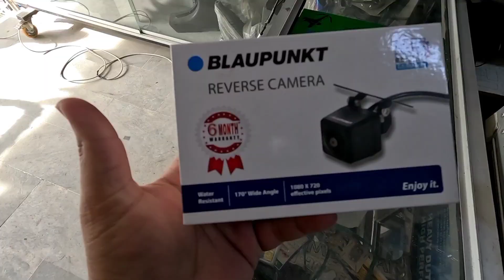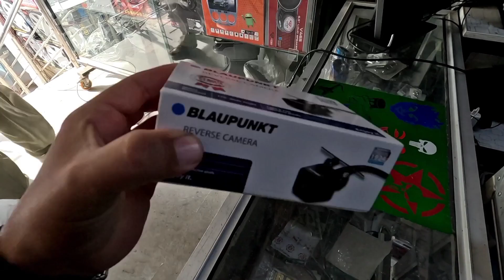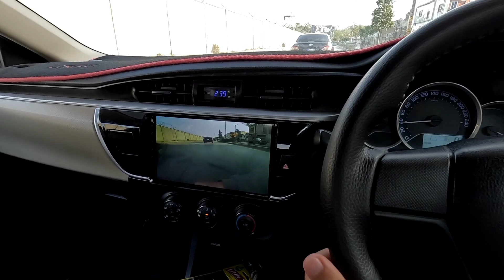Corolla X -E170 New Rims & Android Panel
ToyotaCorolla - E170 2015 Facelift/Conversion 2022 - Ready to Paint

Buying Toyota Corolla Grande OEM rims  2015 model . Size 15"

Installation on Android Panel Spec 2GB ram 32 GB .
installation of Front Camera - Steering Cover done